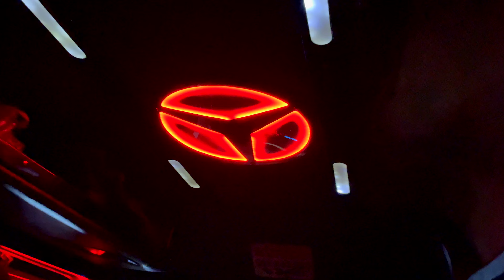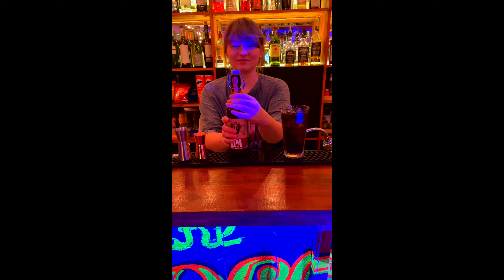Встретил 💘, шашлык с оркестром, надеюсь меня не собьёт поезд Тбилиси-Батуми, крепость Петра